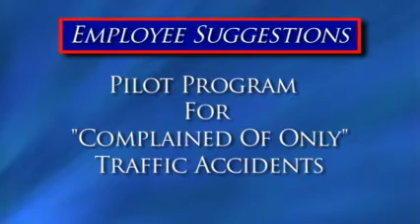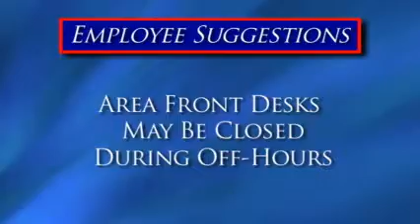Chief's Message - July 2010